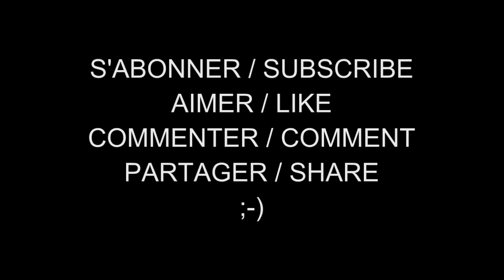Les Femmes Célèbres du Net 582 Samara Weaving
Samara Weaving (born 23 February 1992) is an Australian actress and model.

Samara Weaving est une actrice et mannequin australienne, née le 23 février 1992 à Adélaïde en Australie-Méridionale.

AIMER / LIKE
COMMENTER / COMMENT
PARTAGER / SHARE